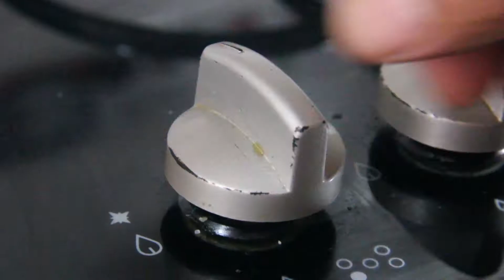TALLARINES CON CARNE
Trabajo Realizado para el CENAN campaña "Te brindamos algunas recomendaciones para llevar una alimentación saludable" - Tallarines con Carne